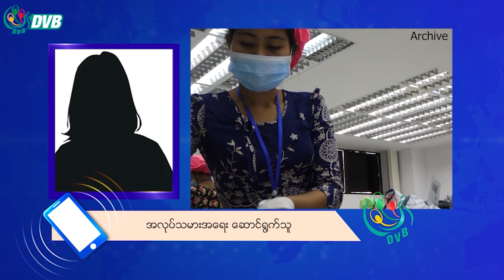စစ်ကောင်စီကို ဝင်ငွေပေးတဲ့ Brand တွေ မြန်မာနိုင်ငံကနေ ထွက်ခွာအောင် ကြိုးစားနေတယ် - DVB News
စစ်တပ်ရဲ့ ဘဏ္ဍာရေးကို ဖြတ်တောက်ဖို့ အထည်ချုပ်ကဏ္ဍမှာ စစ်ကောင်စီကို ဝင်ငွေပေးတဲ့ ဘရန်းဒ်တွေ မြန်မာနိုင်ငံကနေ ထွက်ခွာအောင် ကြိုးစားနေတယ်လို့ အလုပ်သမားအရေး လုပ်ဆောင်သူတွေက ပြောပါတယ်။